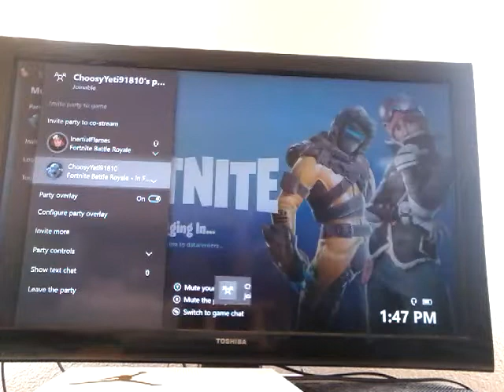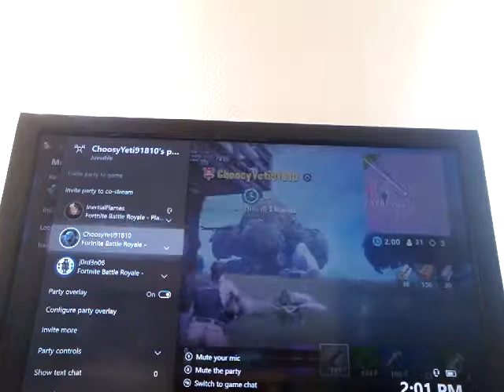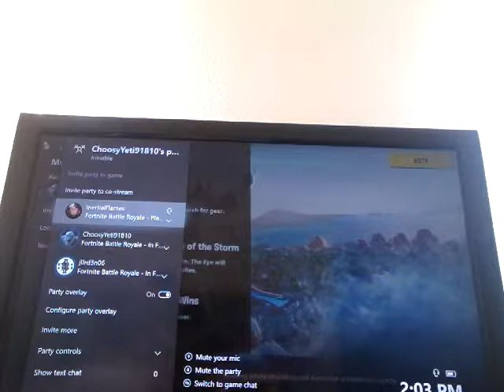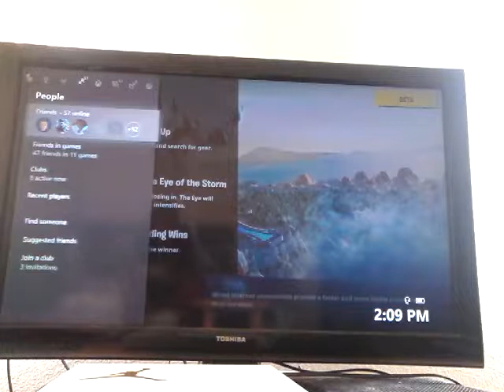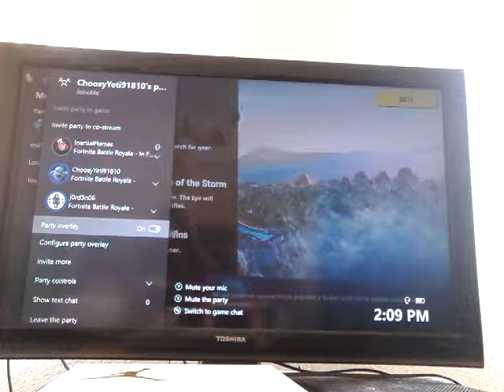fortnite with yete!!!😁😁😂😂